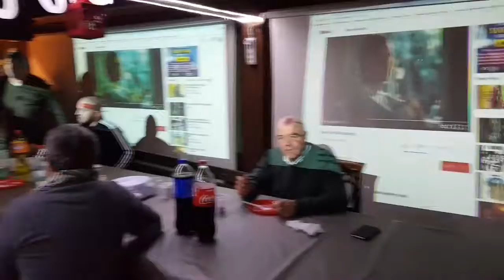16 Gennaio 2018